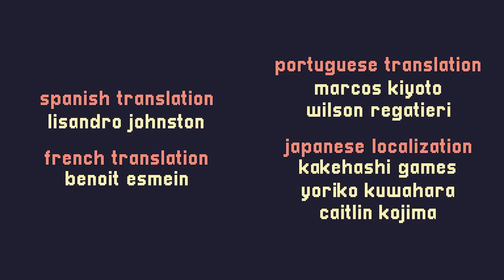A Short Hike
Full Playthrough  | No Commentary |
Played Blindly | Some Secrets